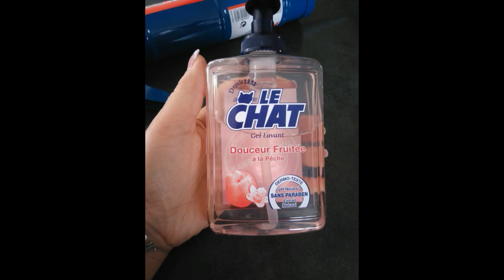Kaity Tutoriel moule silicone fait maison, idéal déco shabby